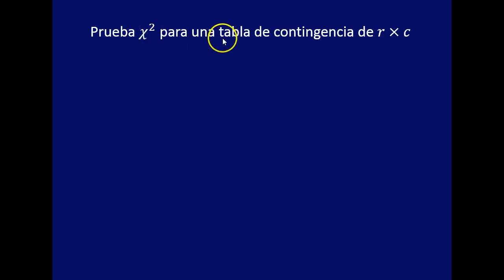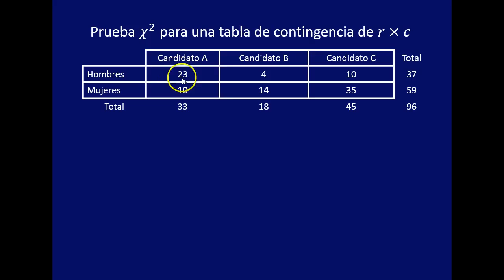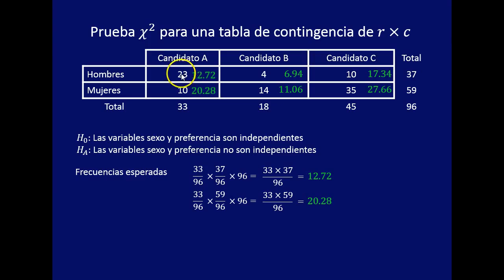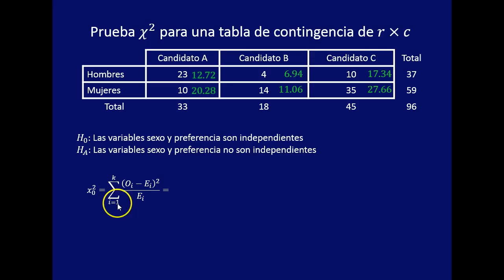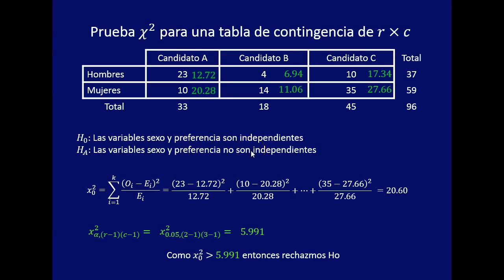Prueba chi cuadrado para tablas de contingencia_Explicacion magistral